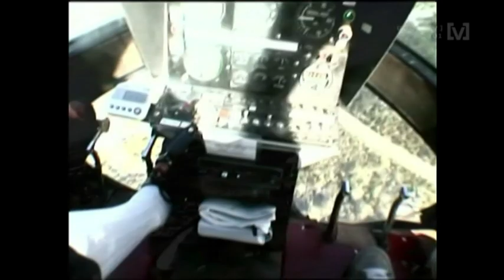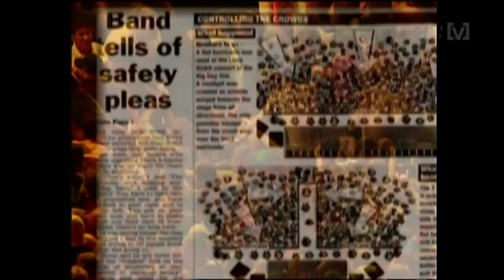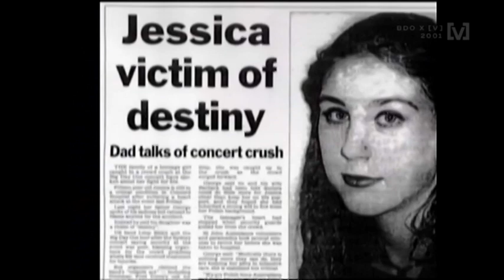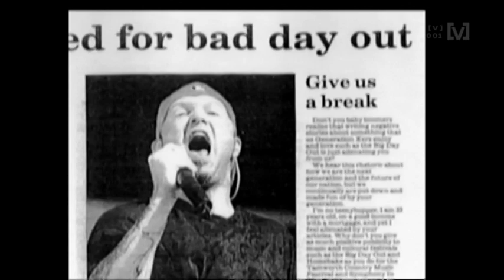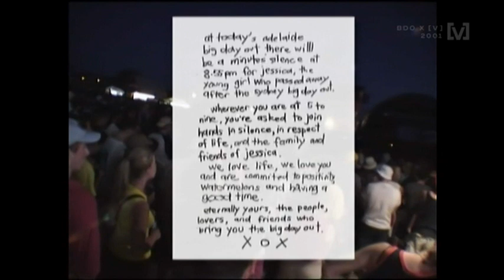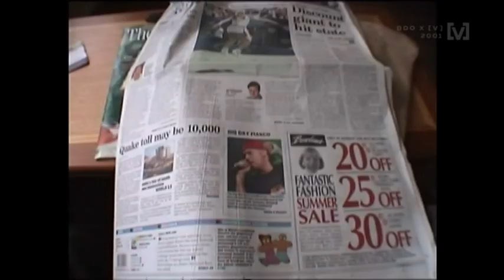BDO X [V] - 2001